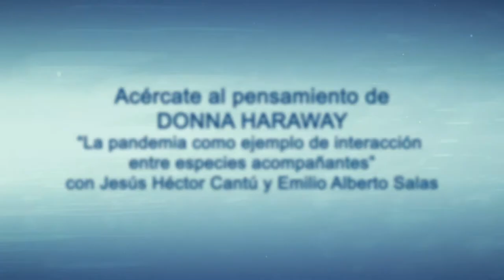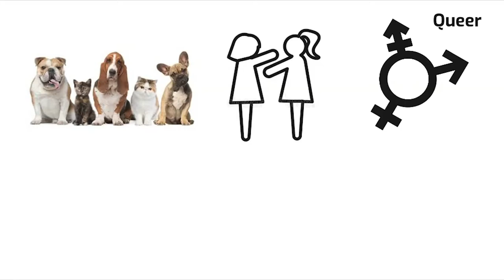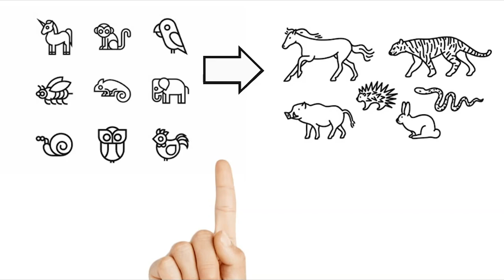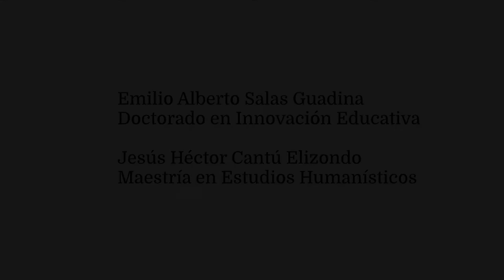Acércate al pensamiento de DONNA HARAWAY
La Cátedra Alfonso Reyes te invita a conocer el pensamiento de
DONNA HARAWAY .
“La pandemia como ejemplo de interacción
entre especies acompañantes”
 con Jesús Héctor Cantú y Emilio Alberto Salas.